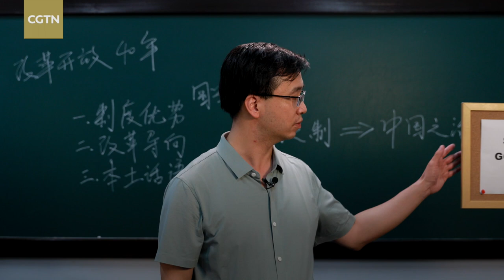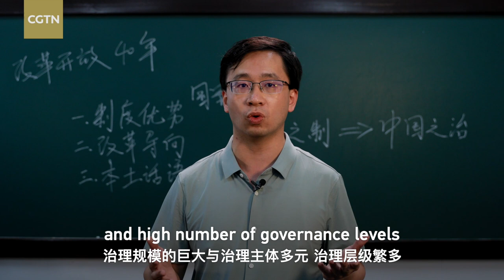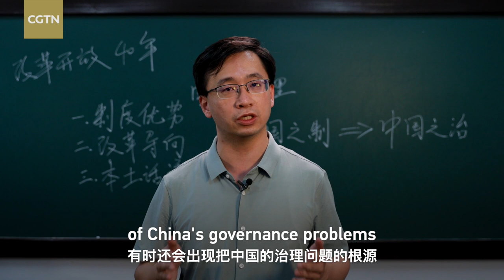How can China improve its state and governance system?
Improving China's state and governance system is a critical challenge for the development of the country. An important decision of the Communist Party of China (CPC) Central Committee on how to advance the modernization of China's system and capacity for governance was made in late 2019 at the fourth plenary session of the 19th CPC Central Committee. The CPC vowed to see that the modernization of China's system and capacity for governance basically achieved by 2035 and realized in full as the People's Republic of China celebrates its centenary.

In order to achieve the goals, what has China done and is planning on doing to improve its state and governance system? "The Tough Question" invited Lin Yi, associate professor from the School of Marxism at Tsinghua University, to share his views.